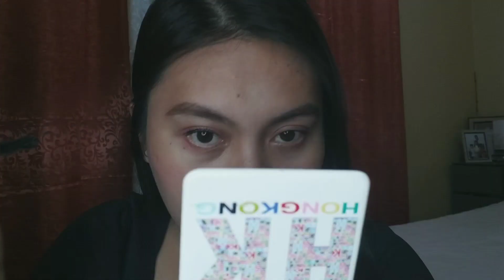MAYBELLINE THE FALSIES LASH LIFT MASCARA | HONEST REVIEW | INSTANT LASH EXTENSION |NEW FAVORITE!!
Hello Guys!

FOLLOW me and feel free to message in my following account.